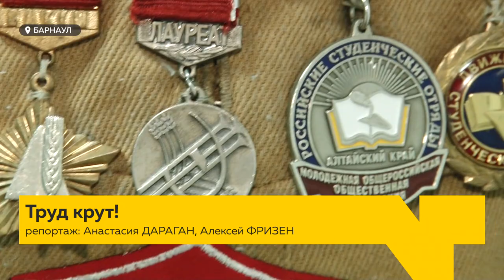День студенческих отрядов: как стать частью молодежного движения на Алтае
Сегодня свой праздник отмечают все сопричастные к движению студенческих отрядов. А участников молодежного движения на Алтае – тысячи: уже ветераны строительных, проводниковых, педагогических отрядов, и молодые бойцы. О них, а также об истории становления и современном положении алтайских стройотрядов - смотрите в сюжете.